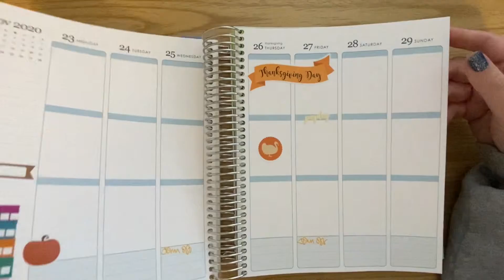My Erin Condren week 11/13/20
Plan with meeeeee! 👍🧁🌈

It’s super fun and you’ll love it once you start. If you need a planner or planner related items (stickers! dashboards! markers!) use this affiliate link to Erin Condren and I can also give you a coupon code if you need one.